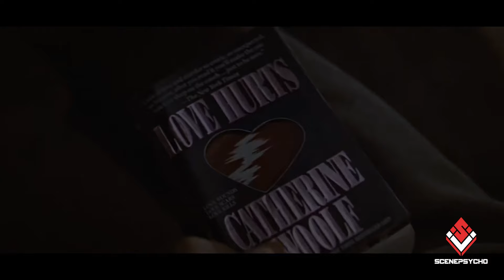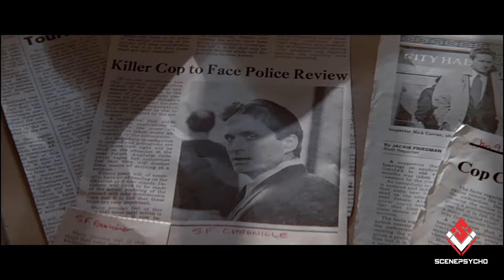BASIC INSTINCT(1992)| They are either homosexuals or murderers?😳❌Sharon Stone in BASIC INSTINCT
The movie "Basic Instinct" (1992) directed by Paul Verhoeven and starring Sharon Stone is one of the outstanding and exciting movies of the 90s. This movie is in the thriller and mystery genre and brings a special charm to the audience with a story full of mystery.

In this film, Sharon Stone plays the role of Catherine Trammell, a famous and attractive author who writes about the mysterious murders that happen around her. She attracts everyone with her charm and strong personality, and Sharon Stone's performance in this role has become one of the outstanding and enduring roles in the history of cinema.😍

The movie "Basic Instinct" has managed to attract the audience with its complex and fascinating story. Sharon Stone's performance in this film is a strong and amazing performance that has brought her many awards and recognitions.

With exciting scenes, complex relationships between characters and mysterious scenes, this movie has managed to gain a special place in the hearts of the audience. Sharon Stone's performance as "Catherine Trammell" is a strong and attractive performance that attracts the audience😃